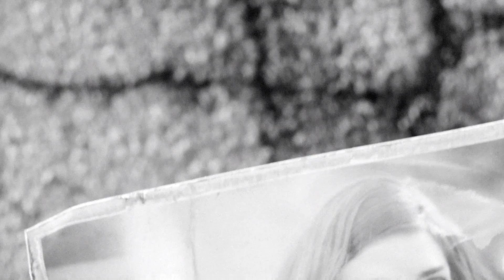Fallout 4 Lets Play Fallout 4 Episode 1 Vault 111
Nothing like Nuclear Warfare to start out the morning with a big cup of coffee!